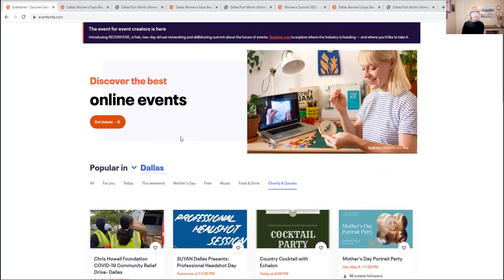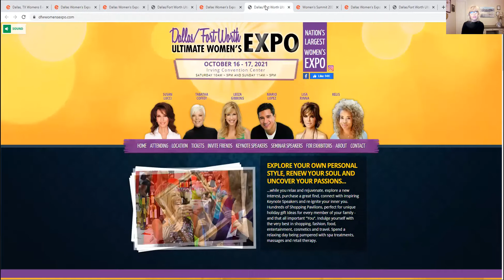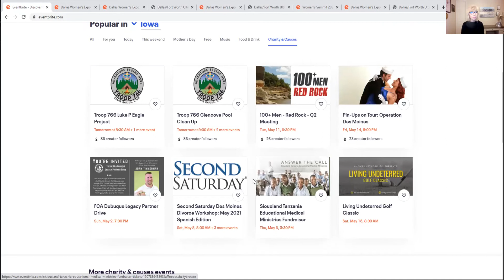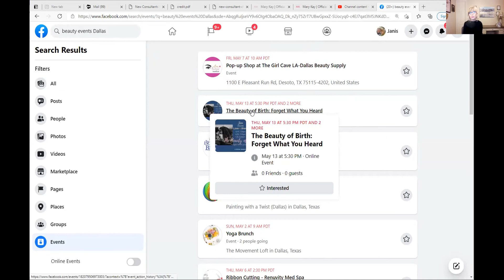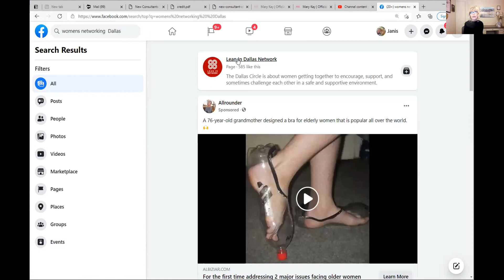Where to find Vendor events